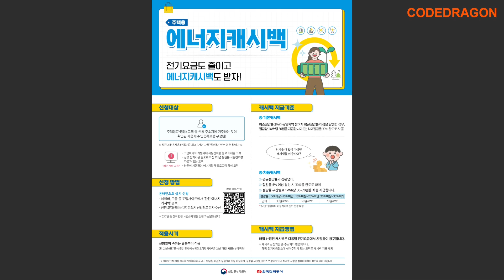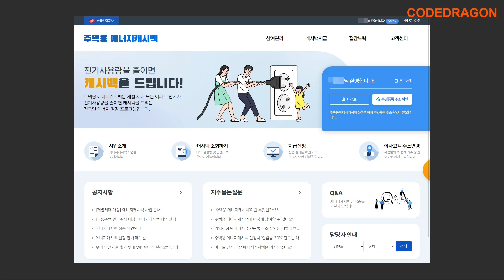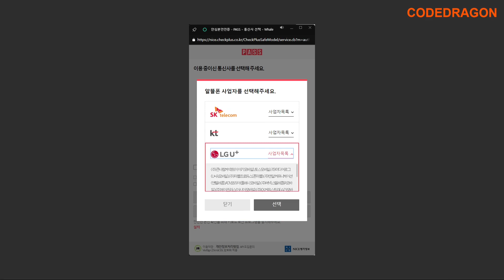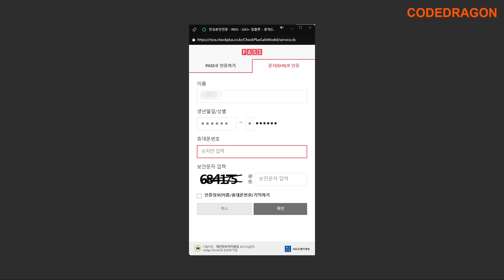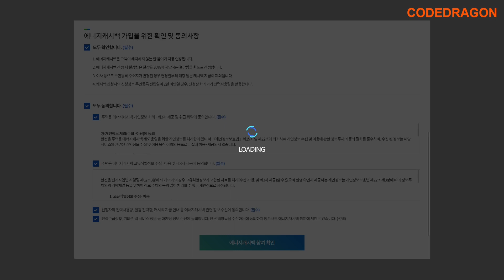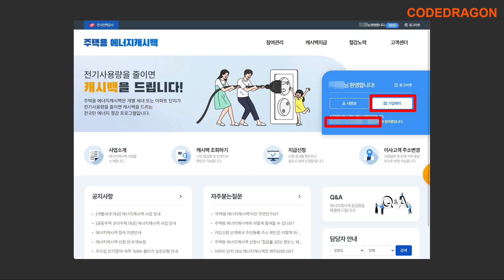한전 에너지캐시백 신청하고 전기요금 차감받기 - 탄소중립 KEPCO 한국전력공사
● 에너지캐시백 안내 포스터 (개별세대, 공동주택관리주체)

● 개별세대와 공동주택 유형별 신청 매뉴얼 PDF